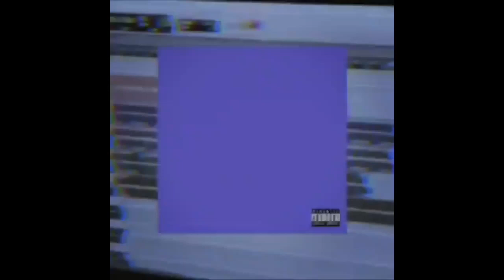[FREE] PIERRE BOURNE TYPE BEAT “shawty worth it” - yolegend